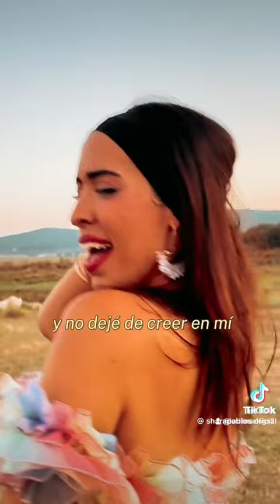Hay que sonreir siempre .🙋‍♀️😁😁😁😁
Asi tengamos dias buenos o dias malos hay que sonreir , no importa los dias tristes y bajoneados hay que bailar con una sonrisa en la cara y hacer que tu corazon se llene de dicha y de alegria porque Dios es alegria 🙋‍♀️🙋‍♀️🙋‍♀️😁😁❤️❤️🫶🫶👏👏👍👍💃💃💃💃💃😁😁😁👍👍👍🙏🙏🙏